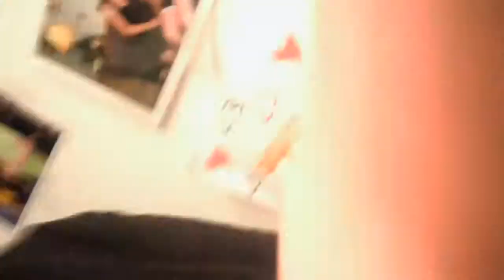cashay and elisa fight